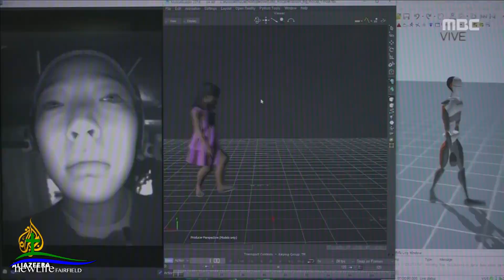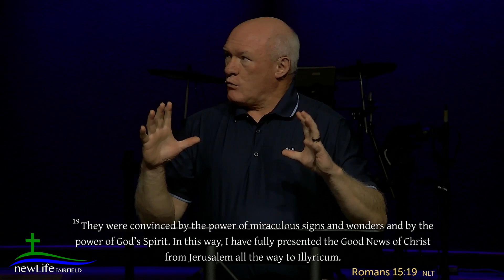Defeating Artificial Gods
Pastor Mike Manuel at NewLife Church in Fairfield, Montana